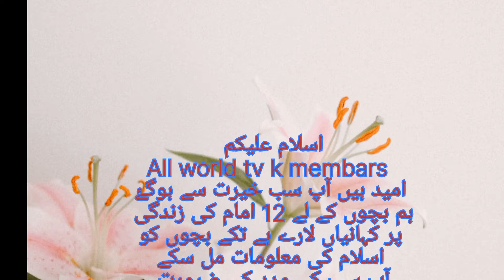12 امام کی زندگی کی کہانیاں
اسلام علیکم
All world tv k membars
امید ہیں آپ سب خیرت سے ہوگۓ
ہم بچوں کے لے 12 امام کی زندگی
پر کہانیاں لارے ہے تکے بچوں کو
اسلام کی معلومات مل سکے
آپ سب کی مدد کی ضرورت
ہے 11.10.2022 سے ہم 12
امام کی زندگی کی کہانیوں
آغاز کر دینگے شکریہ۔